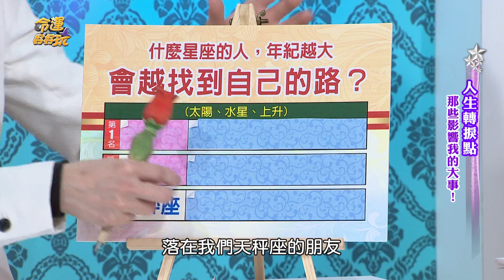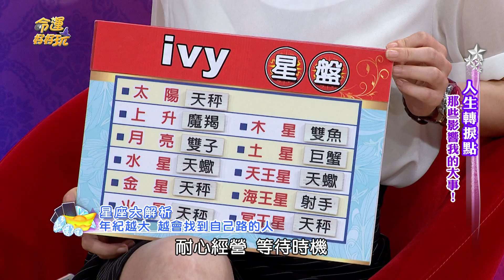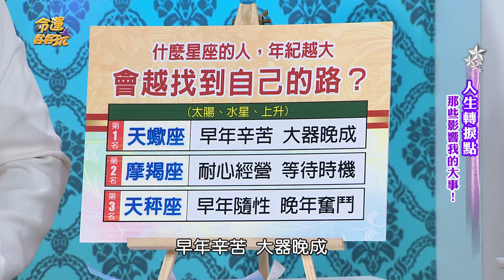【命運好好玩】倒吃甘蔗入佳境 人生越活越順遂三星座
這三個星座做事一步一腳印，懂得累積實力並投資自己，

大器晚成漸入佳境，不錯過任何向上發展的機會。